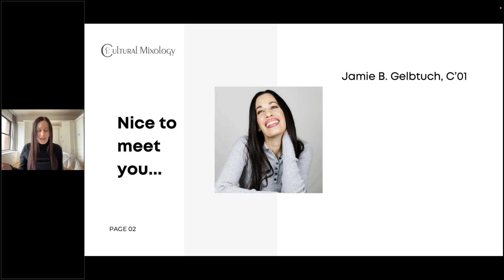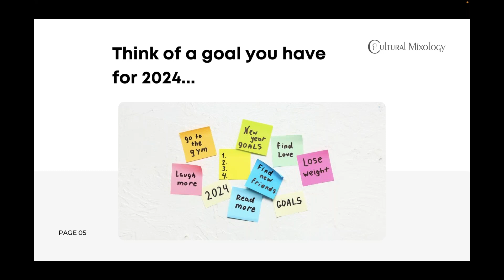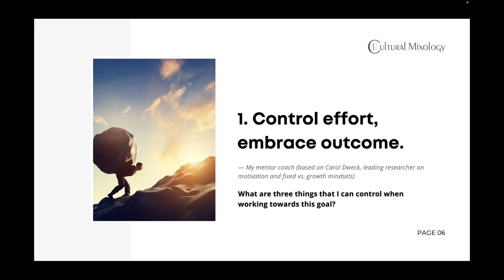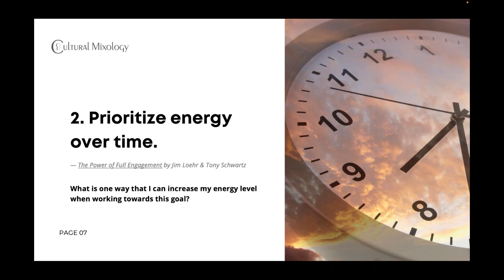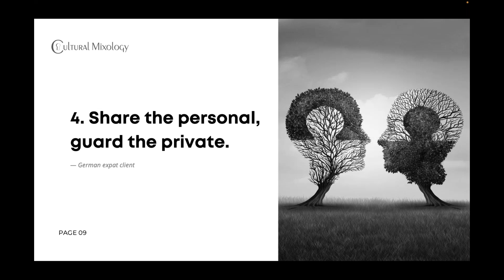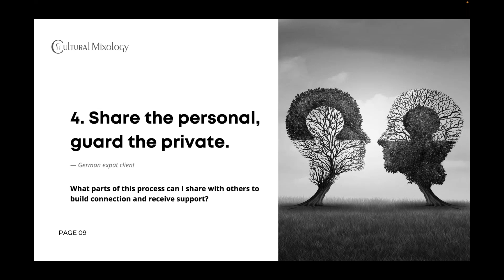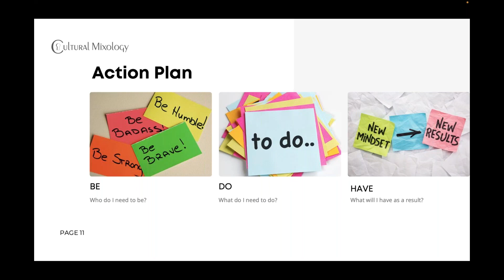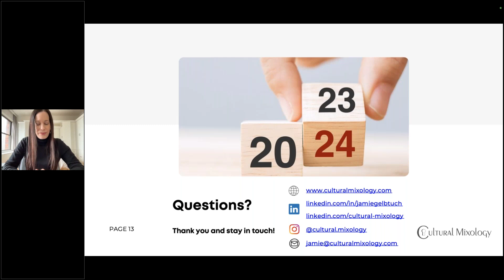New Habits for the New Year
Embark on a transformational start to 2024 by adopting some new habits for the new year. In her session, Jamie Gelbtuch (C'01) explores five simple yet powerful ideas that promise to redefine how you approach both your personal and professional life. From prioritizing effort over outcome to embracing consistency over constant hustle, you’ll learn how to cultivate habits that will set the tone for a year of intentional change and meaningful progress.